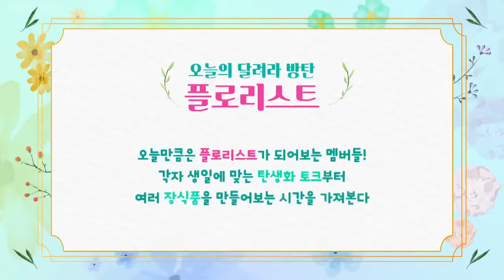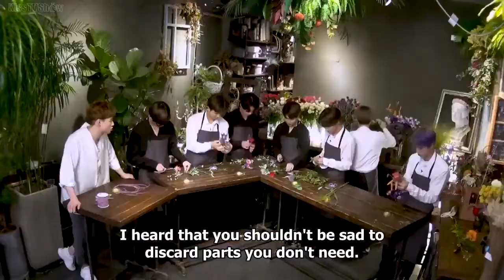[Eng Sub] Run BTS Full Episode 99